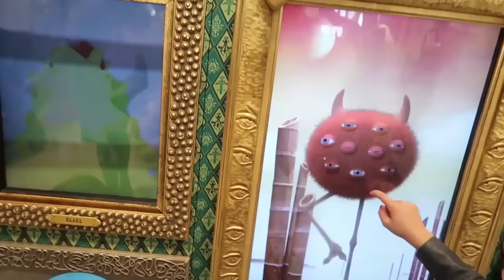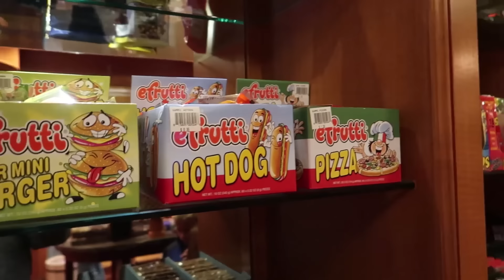LAST TO LEAVE THE ELEVATOR WINS!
MAILING ADDRESS:
DYCHES FAM
51 W CENTER ST STE 235